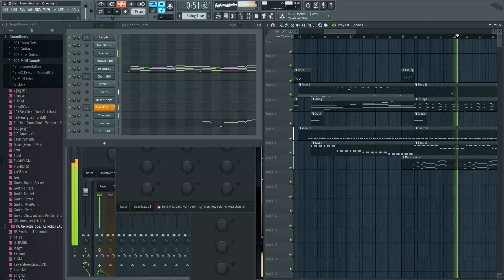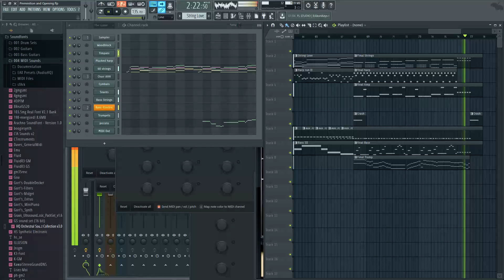Chrono Trigger - Premonitions and Fanfare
Using my new stuff is fun.  I watched someone reveiw Chrono Trigger today and it made me want to make this.. enjoy.